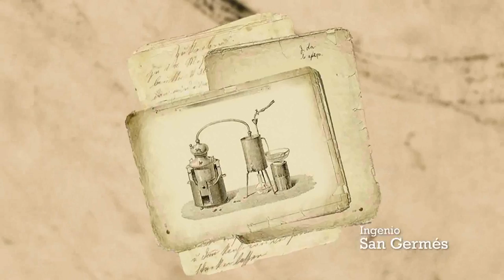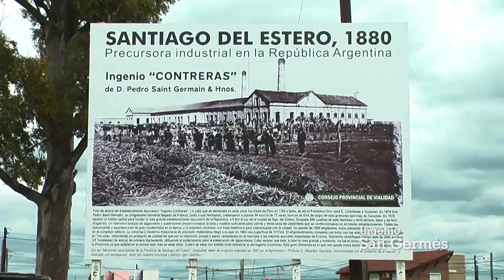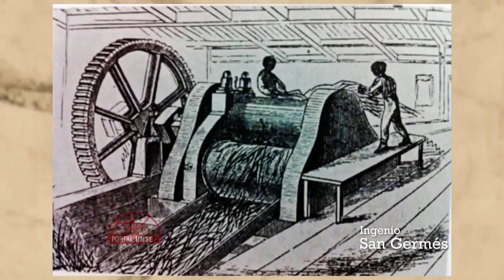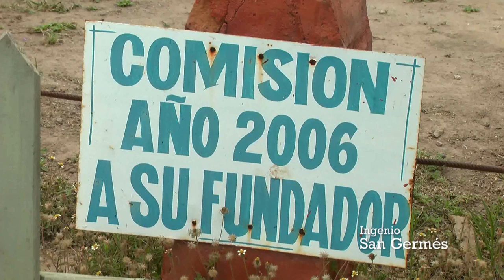PORTAL UNSE 10-10-15